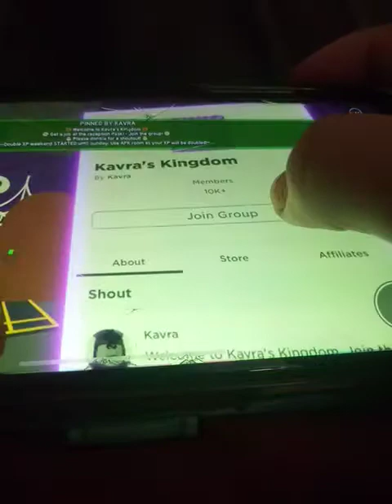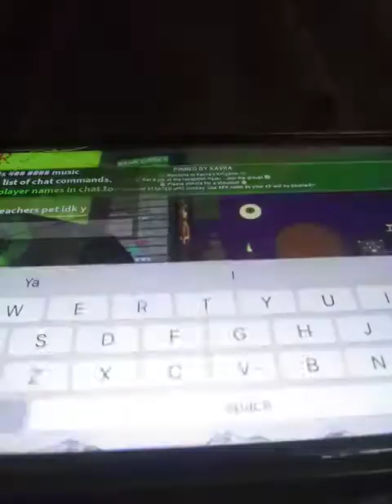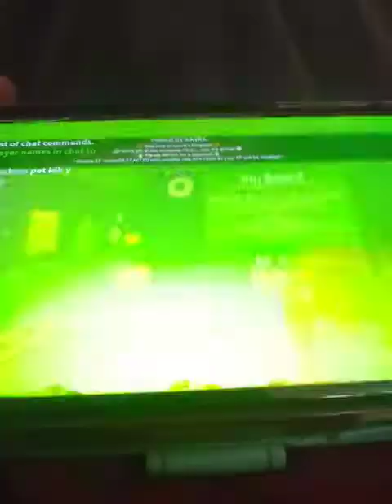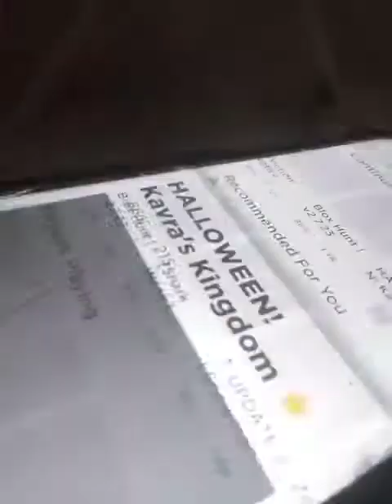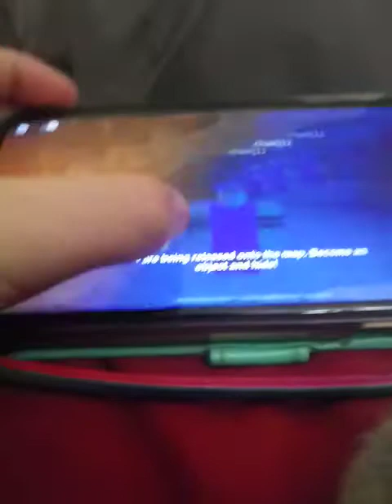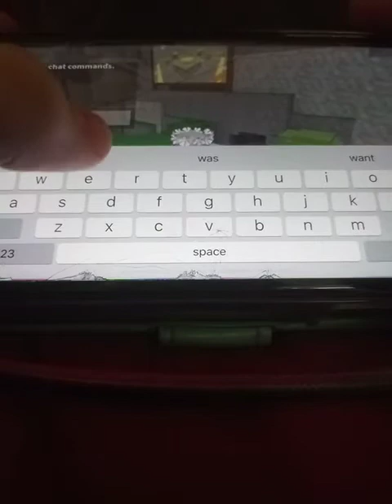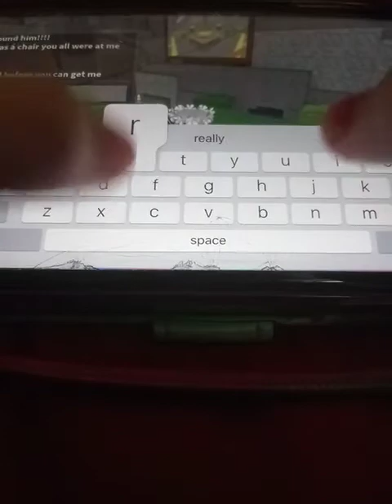Part 2 also i ended it again . no more reocrding sorry